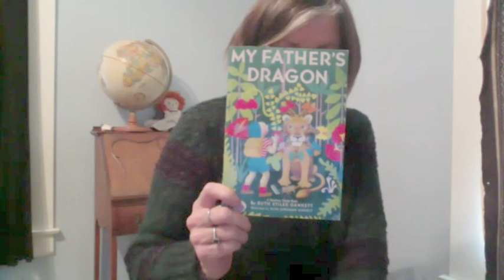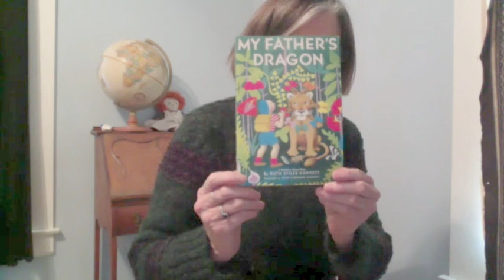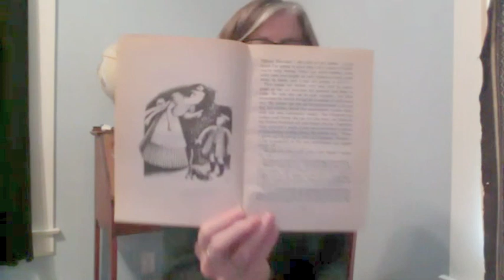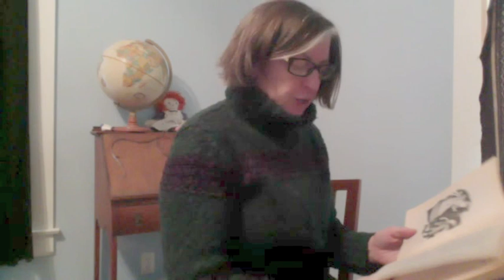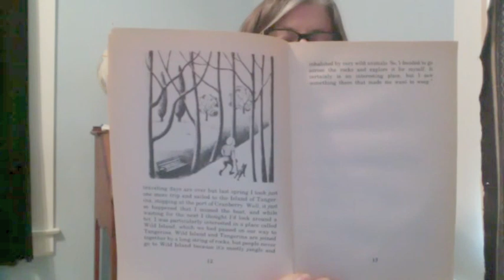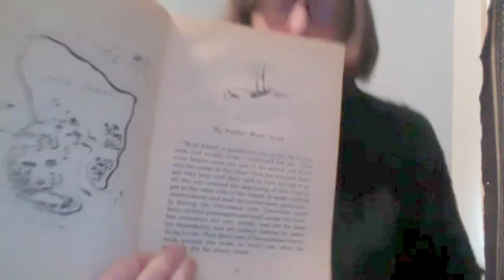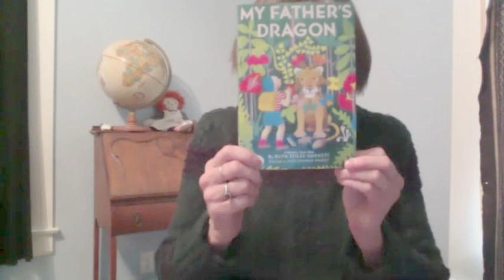Story Starter for Youngers (ages 4-8)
My Father's Dragon